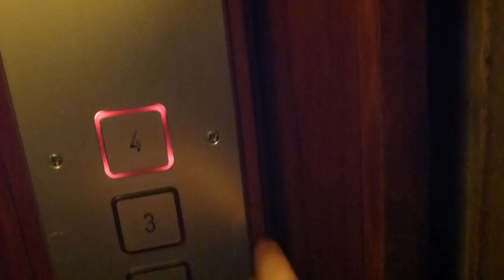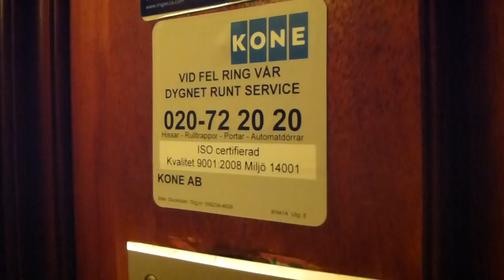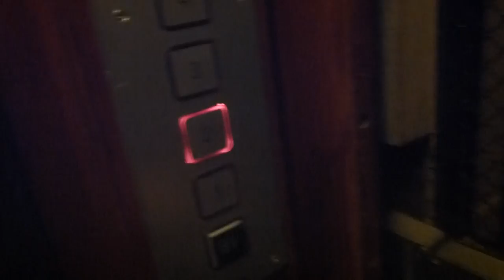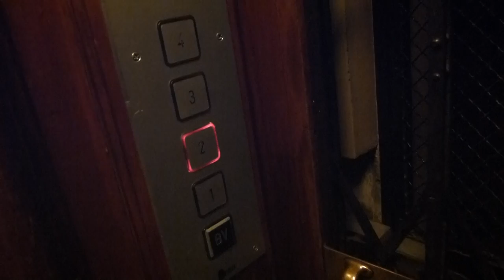Luth & Rosen elevator, Åkes Mod @ Karlbergsvägen 26